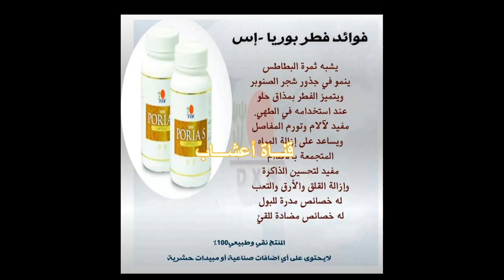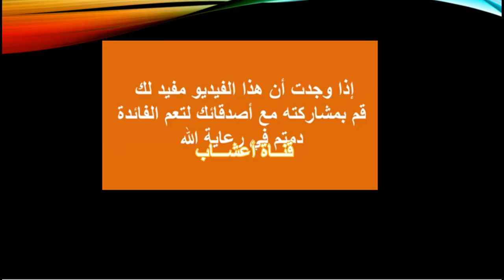اكتشف معجزة الطبيعة فوائد فطر بوريا ، وأسرار استخدامه الصحيحة والمحاذير الهامة!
سبحان الله ، اكتشف معجزة الطبيعة فوائد فطر بوريا ، وأسرار استخدامه الصحيحة والمحاذير الهامة!
الشركة الماليزية الرائدة في مجال الصحة والجمال، والتي تتخصص في إنتاج   DXN
 وتسويق منتجات الأعشاب الطبيعية والفطرية الصحية والمكملات الغذائية والمستحضرات الجمالية، معروفة عالميًا بجودة منتجاتها,.
اجمع بين الصحة والثراء ، وكن مستهلكا ومستثمرا مع منتجات DXN الطبيعية  الصحية .
رابط  للتسجيل والحصول على رقم العضوية المجاني او الحصول على تخفيضات من 15% الى 30%  في موقع DXN الشخصي.
لاتنسى وضع  اسم الراعي :  MEZEN SHAMMA
و رقم الراعي :  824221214  في نموذج طلب العضوية :

تأسست الشركة في عام 1993 في ماليزيا، ومنذ ذلك الحين حققت نجاحًا كبيرًا في جميع أنحاء العالم، حيث تتواجد في أكثر من 180 دولة ولها ملايين الأعضاء والموزعين.
وتستخدم الشركة أسلوب التسويق الشبكي المباشر لبيع منتجاتها، والذي يتيح للمستهلكين الحصول على المنتجات مباشرة من المصنع بأسعار تنافسية.
وتتميز منتجات الشركة بأنها تحتوي على مكونات طبيعية مثل الفطريات الصحية والأعشاب الطبيعية، مما يجعلها آمنة وفعالة في تحسين الصحة والجمال وتعزيز الجهاز المناعي للجسم. كما تتميز المنتجات بأنها تتوافق مع الاتجاه العالمي الحديث لتحسين الصحة والجمال بطريقة طبيعية وصحية
وبالإضافة الى منتجاتها الصحية والغذائية، تقدم الشركة أيضا مجموعة واسعة من المستحضرات الجمالية، التي تستخدم مكونات طبيعية مثل زيت الجوجوبا ومستخلصات الأعشاب والفطريات، والتي تعمل على تحسين الجلد وترطيبه وتنشيط الدورة الدموية، مما يجعل البشرة تبدو أكثر صحة وجمالًا.
وتعتبر الشركة الماليزية من الشركات الرائدة في الصناعة الصحية والغذائية والجمالية، حيث توفر منتجاتها عالية الجودة والفعالية لجميع عملائها في جميع أنحاء العالم. وتسعى الشركة باستمرار إلى توسيع عملياتها التجارية وتحسين خدماتها لتلبية متطلبات العملاء بأفضل الطرق الممكنة.
وتتميز DXN أيضًا بمساهماتها الإيجابية في المجتمع، حيث تتبنى الشركة العديد من المبادرات الاجتماعية والخيرية والبيئية، وتعمل على دعم المجتمعات وتحسين الظروف الاجتماعية والاقتصادية للأفراد والمجتمعات.
وبشكل عام، تتميز شركة DXN بالتزامها الشديد بجودة منتجاتها وخدماتها، والتي تجعلها واحدة من الشركات الأكثر نجاحًا وازدهارًا في مجال الصحة والجمال. وبالتالي، فإنها تستحق الاحترام والتقدير في السوق العالمية

الفطر الريشي " غانوديرما " هو عبارة عن فطر خشبي ينبت على جذوع الأشجار وخاصة الميتة ، يمتص غذاءه منها وينتج أكثر من 400 عنصر مغذي لجسم الإنسان .
استخدم الانسان الفطر الريشي منذ أكثر من أربعة آلاف سنة ، وأول أبحاث أجريت عليه كانت في الطب الصيني التجريبي منذ أكثر من ألفي عام ، حيث تم علاج جميع الأمراض في عصرهم باستخدامه لذلك سموه  عشبة الإله.
 وقاموا بإعطائها للملوك والأباطرة عندهم " كوقاية " لانه يحافظ عليهم أصحاء وأقوياء .. إذ  كانوا يؤمنون بأنه يهب الشباب الأبدي .. أما اليوم فقد اشبع الفطر الريشي بالدراسة حتى بلغ عدد الأبحاث عنه  أكثر من 1300 بحث ..
 تابعوا معنا  هذا الفيديو وسنتحدث عن:  ماهي  فائدة هذا الفطر وما هي حقيقته ؟